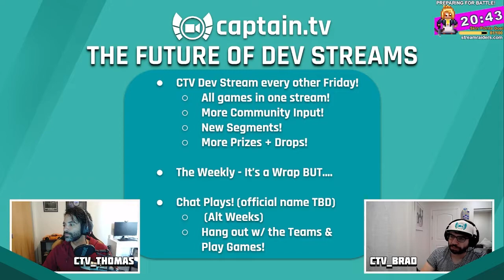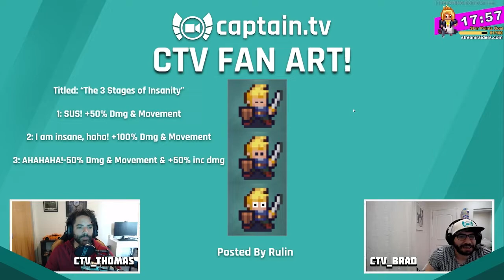Captain.tv | Dev Stream Recap! (From 10/28/22)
In case you missed us, here’s a recap of our last Dev Stream on Twitch. Watch to see what we're working on and what we have planned for the future!